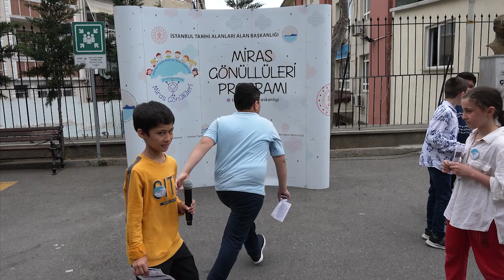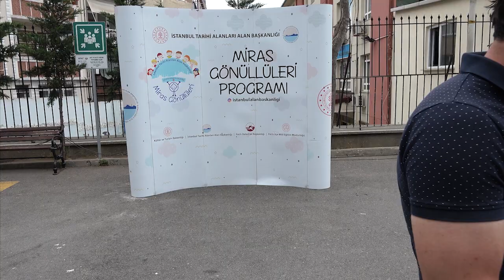Muallim Naci İlkokulu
İstanbul Alan Başkanlığı Kültür ve Turizm Bakanlığı, Fatih İlçe Milli Eğitim Müdürlüğü ve Fatih Belediyesi ortaklığında düzenlemekte olan Miras Gönülleri Programı Muallim Naci İlkokulu